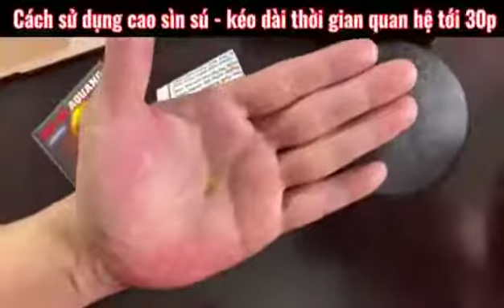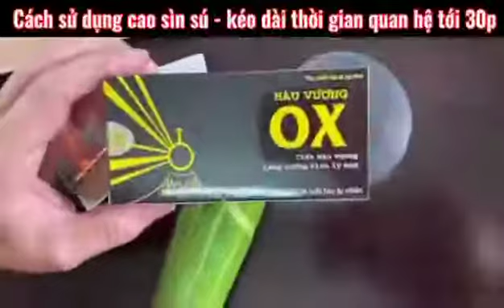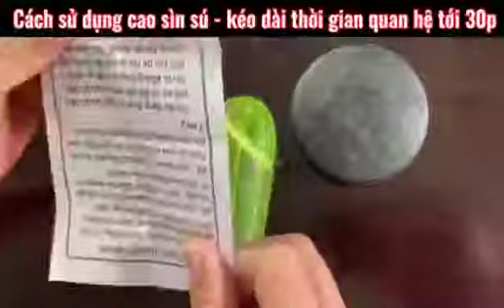Cách Sử Dụng Cao Sìn Sú AQuang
HƯỚNG DẪN SỬ DỤNG CAO SÌN SÚ AQUANG
Bước 1: Lấy 1 lượng nhỏ Sìn Sú bằng 1/2 hạt gạo cho vào lòng bàn tay (không cho nhiều sẽ gây nóng rát)
Bước 2: Nhỏ 1-2 giọt nước, miết đều 1-2 phút cho cao mềm
Bước 3: Bôi xung quanh đầu họa mi theo dấu khoanh tròn, chờ 10-15 phút cho nóng nóng tê tê thì rửa sạch
LƯU Ý
Không được uống, rửa sạch vùng da sau khi bôi 20 phút, không bôi sản phẩm quá nhiều hoặc để quá lâu
SÌN SÚ AQUANG
►Địa chỉ : 119 Trần Duy Hưng, Phường Trung Hòa, Quận Cầu Giấy, Thành Phố Hà Nội